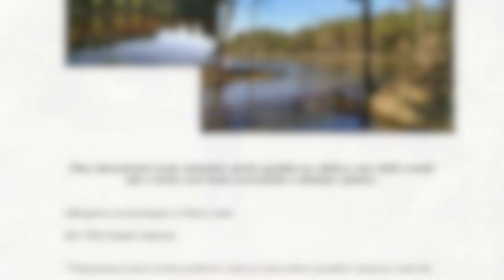Nádrž Rybná - Nový rybník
Vzhledem k plánované rekonstrukci tělesa hráze a přilehlého vodního přepadu Nového rybníka proběhne jeho pozvolné upouštění již tento rok v měsíci říjnu tak, aby mohl být dne 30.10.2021 připraven ke slovení. MO ČRS České Velenice tímto oznamuje tuto mimořádnou událost, která byla k vidění naposledy před 45ti lety.  Půjde vypustit?